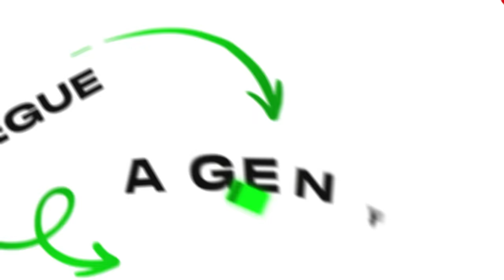Marcelo e Duda PRESOS em uma ILHA no Roblox!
Hoje, Marcelodrv e Dudaberud estão PRESOS em UMA ILHA! Quem vai CONSEGUIR sobreviver? Assista para descobrir!